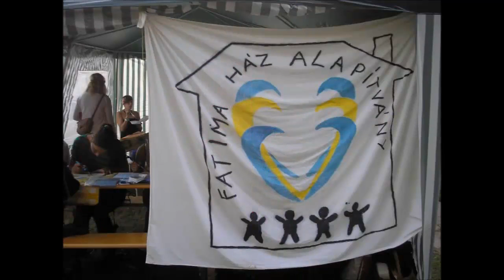1%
Kérjük támogassa Alapítványunkat adója 1%-val. Köszönjük